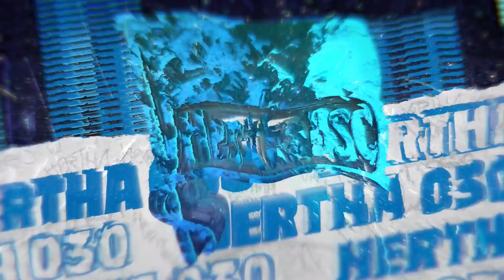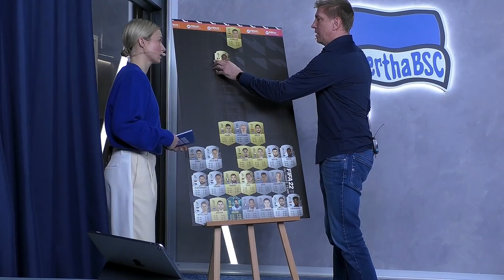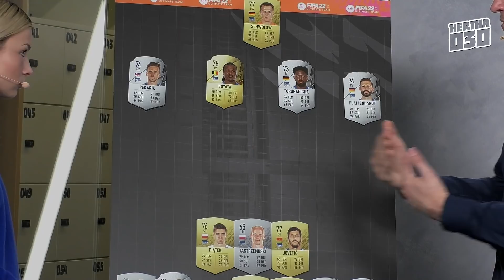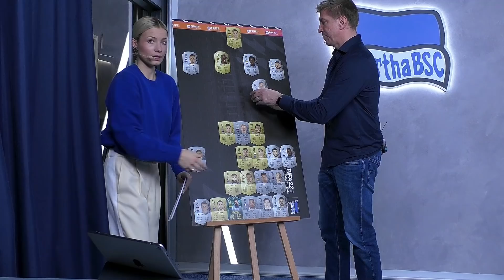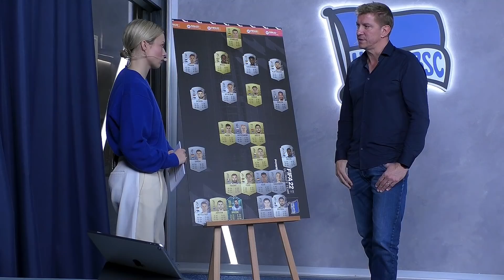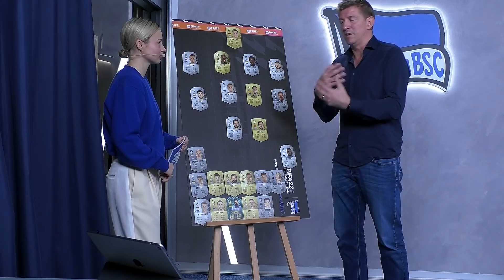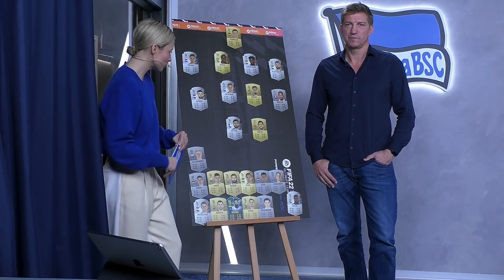"Darum ist Jovetic so wichtig": Hertha030 – Matchday Warmup mit Marko Rehmer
Vor dem Heimspiel gegen Bielefeld hat Lena Marko Rehmer zu Besuch im Studio zu einer neuen Ausgabe des "Matchday Warmups"!